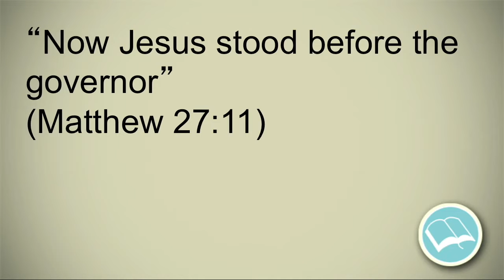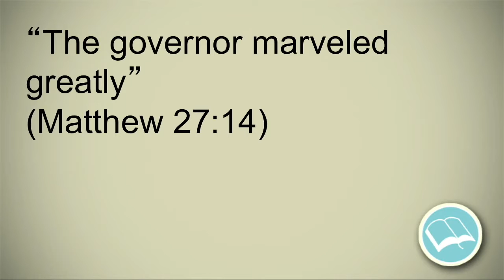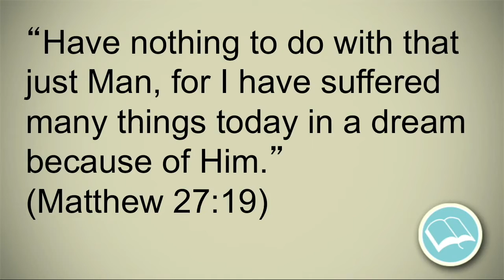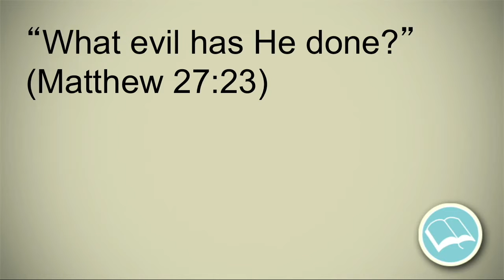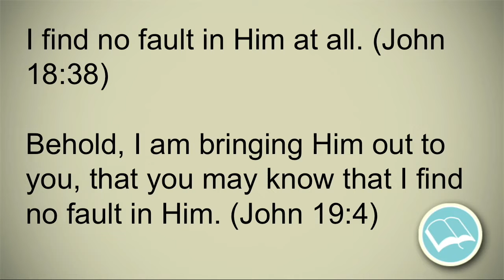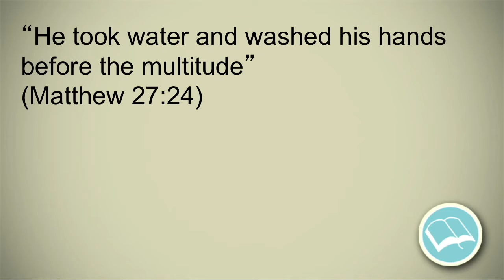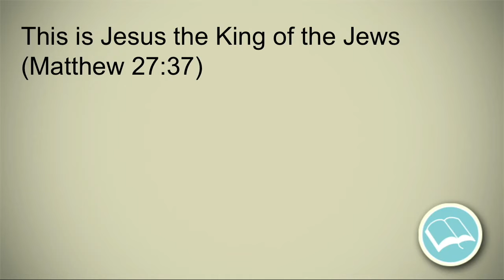Pontius Pilate: Matthew 27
In this message on Matthew 27, Pastor David Guzik reflects on Pontius Pilate and how his decision, or non-decision, is connected with us today.

Here is a link to David Guzik's commentary on Matthew 27